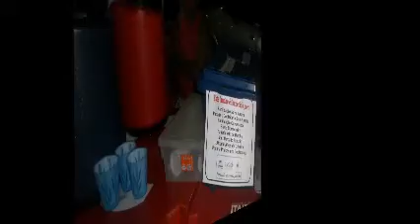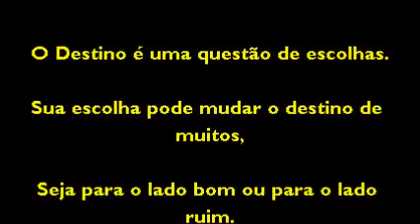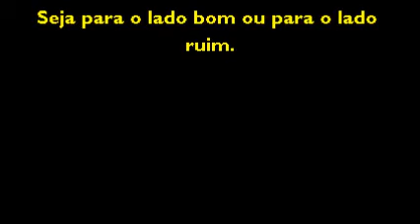Atividades da Arevah - 2013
Vídeo com as atividades da Arevah em 2013.
Todos os trabalhos sociais são gratuitos e tem o intuito de resgatar os valores de crianças, jovens e adultos, Através do esporte e no final de cada atividade levamos uma palavra de conscientização aos presentes.